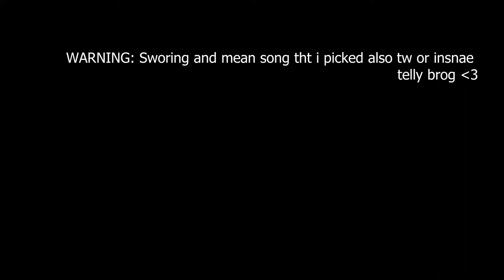2/3 A telly montage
yes 2/3 of the way to full telly